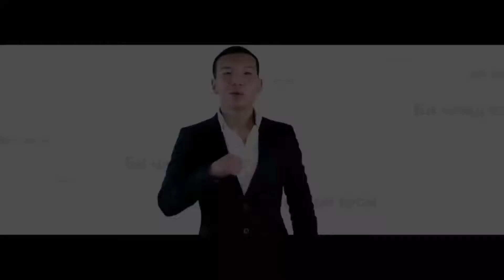Mongolian music mashup - Azjargal S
Монголын орчин үеийн дуунууд - Orgil NMN Tsetse Enerel Bold Choijoo Tselmuun Uka Kiwi Honeymoon Pinklynx Baji